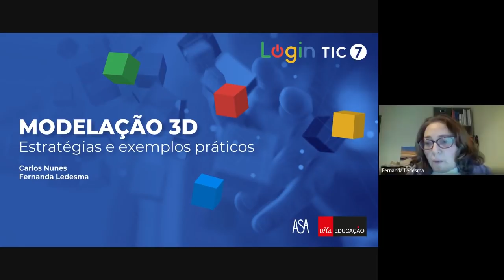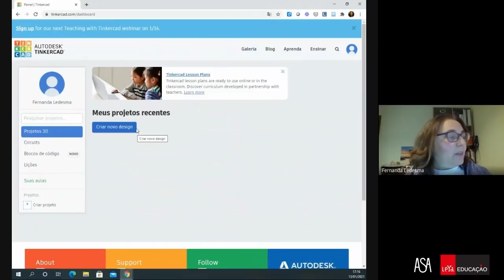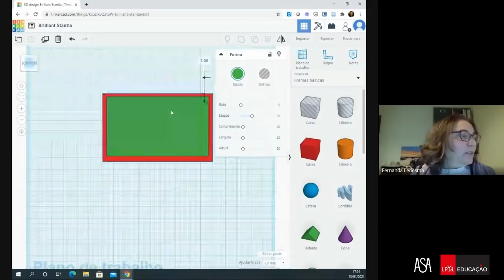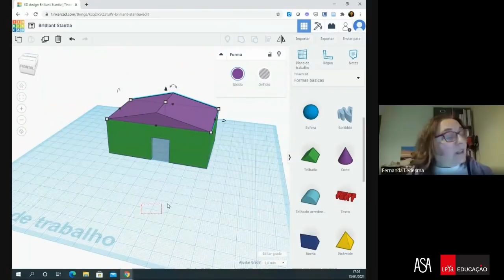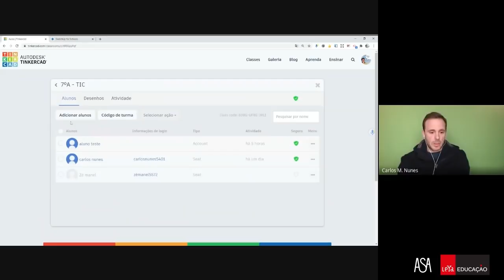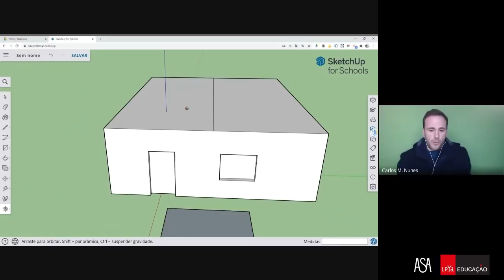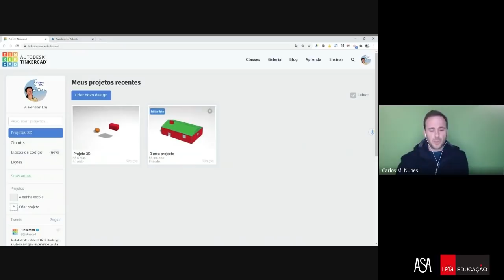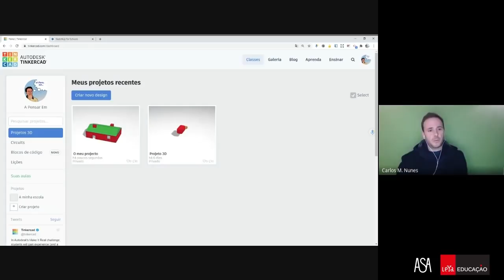Modelação 3D – estratégias e exemplos práticos | Webinar TIC 3.º ciclo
A ASA e os autores do novo projeto Login 7, de TIC para o 3.º ciclo, têm o prazer de o(a) convidar para a formação Modelação 3D – estratégias e exemplos práticos.

Neste webinar, os professores Carlos Nunes e Fernanda Ledesma irão apresentar diferentes estratégias e exemplos de atividades práticas, utilizando aplicações digitais gratuitas que se constituem como ferramentas para uma aprendizagem eficiente e atrativa.